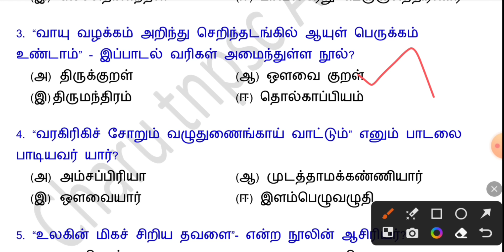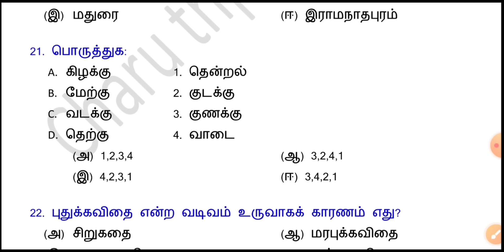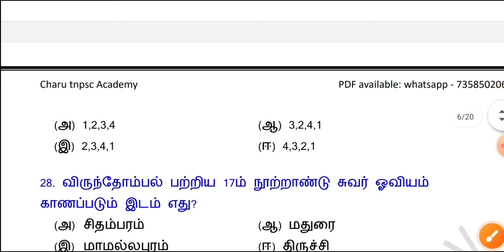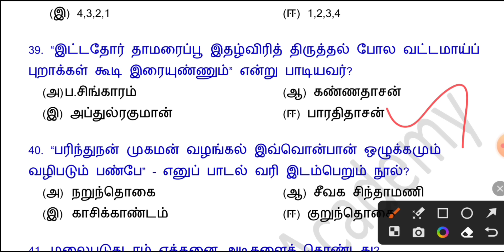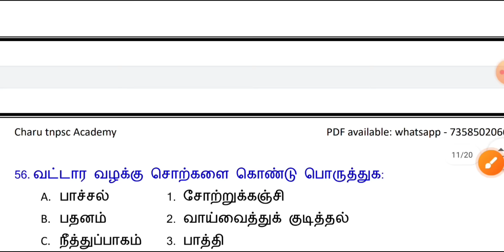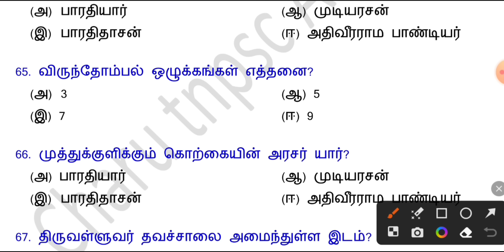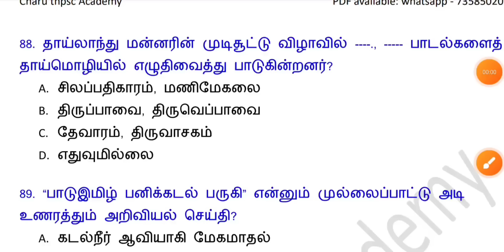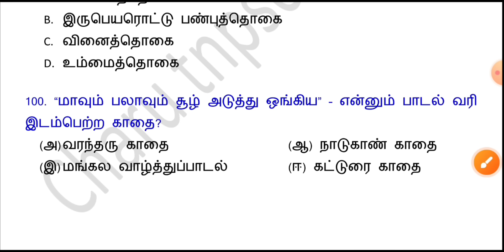📚TNPSC GROUP 4 மாதிரி தேர்வு-9📚 பொதுத்தமிழ் 10 வகுப்பு( இயல் 1,2,3) 100 முக்கிய வினாக்கள்📚TEST: 8AM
1). தமிழ் line by line question and answers (6-10th)
கவிஞர்கள், மேற்கோள்கள் , சிறப்புப் பெயர்கள்
2). Current affairs
3). Maths previous years question and answers handwritten
  Revision 2024 group 4🎯🎯🎯🎯

🎯🎯🎯🎯🎯Combo offers 🎯🎯🎯🎯
1). தமிழ் 6-10 line by line Q&A
2). அறிவியல் 6-10 line by line Q&A
3). சமூக அறிவியல் 6-10 line by line Q&A
4).  UNIT 8&9 important Q&A
5).current affairs 2023 -24

all pdf notes for exam. .. if anybody need.. whatsapp and sent screenshot to this number 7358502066...p